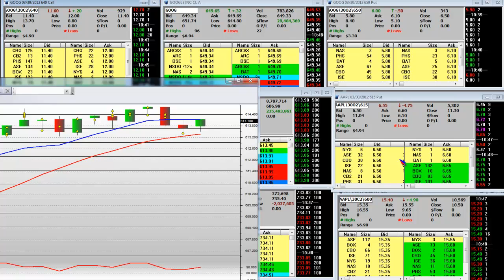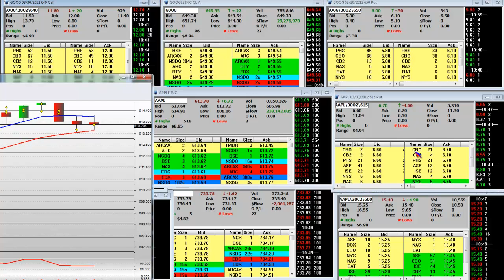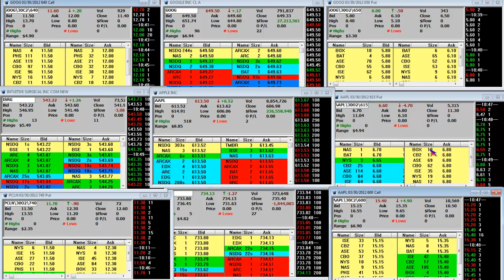How to Trade Weekly Stock Options Part 3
How to Trade Weekly Stock Options Part 3. Learn how to trade options and be wholesale to the market. We'll cover how to get the best price on options and reducing the risk of entry when trading options.